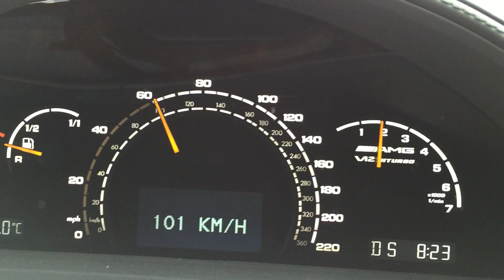Mercedes S65 AMG W220 100-200 Acceleration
Mercedes-Benz S65 AMG W220 V12 Biturbo from 100 to 230 Km/H